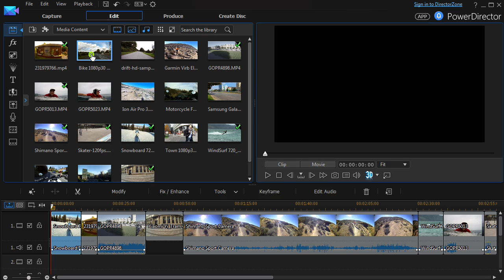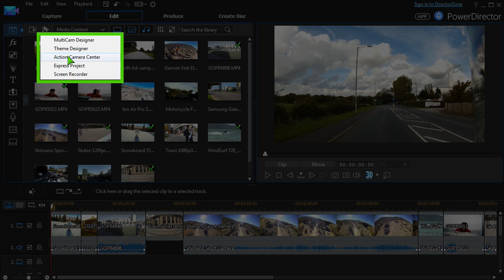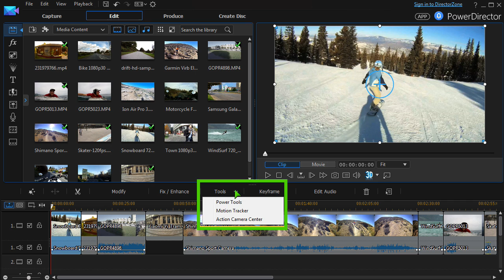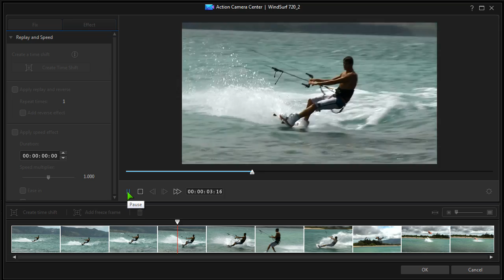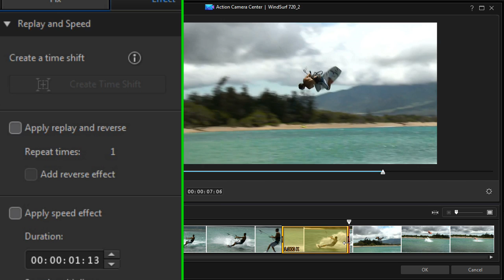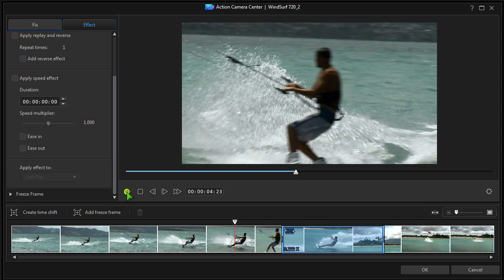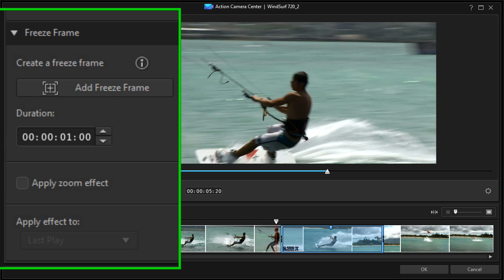Using Action Camera Center | PowerDirector Video Editor Tutorial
PowerDirector lets you realize your creative ideas, turning them into artworks you’ll really want to share. Packed with editing features, and creative tools that allow for precise editing without the steep learning curve. Easy to follow point of use tutorials allow anyone to quickly learn new editing techniques or use tools you might not be familiar with. So whether your next project is a holiday video, wedding compilation or capturing a family event, you’ll be able to create something truly outstanding.

Stabilize shaky action video, instantly correct fish-eye distortion, easily and quickly apply slow motion or freeze & zoom highlights to parts of your footage, and correct color problems from filming in snow or underwater, all in a single, intuitive module dedicated to taking you straight to the action!